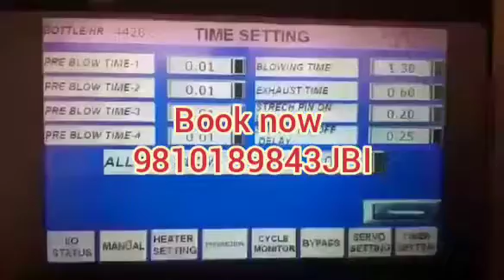Blowing machine fully automatic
Pet bottle blowing machine